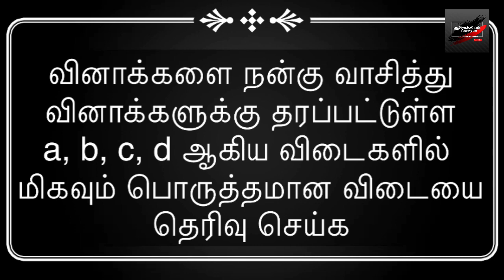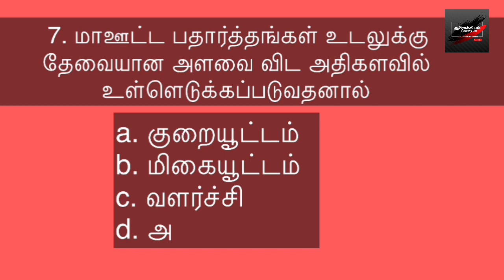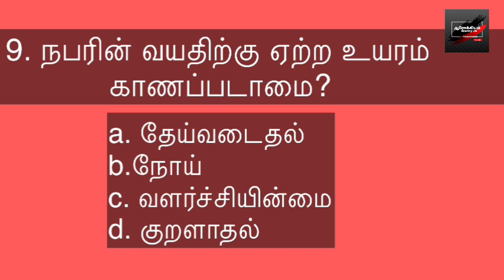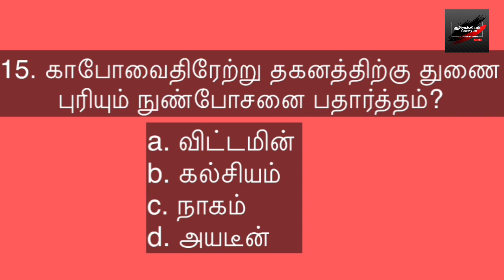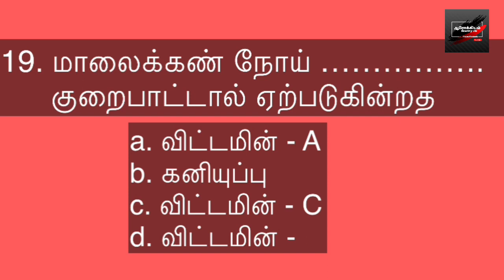T20 MCQ | GRADE-10 | GCE O/L | UNIT-07 | வினா விடை | PART-1 | AAROKKIYAM | YR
இந்த channel இல் இது போன்ற மற்றும் இன்னும் பல விடியோக்கள் வேணும் என்றால்...
அப்பொழுதுதான் நாம் இடும் வீடியோக்கள் உங்களுக்கு உடனுக்குடன் வந்தடையும்.

Welcome To Aarokkiyam - ஆரோக்கியம்.